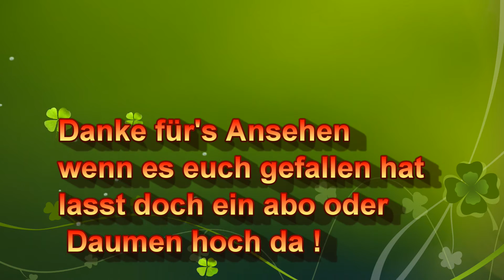73 Abonenten Special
und Entschuldigung für den kleinen Schreibfehler ,
wenn ihr Ideen habt was ich als nächstes machen kann schreibt es in die Kommentare

Modell:
MPX Funcub